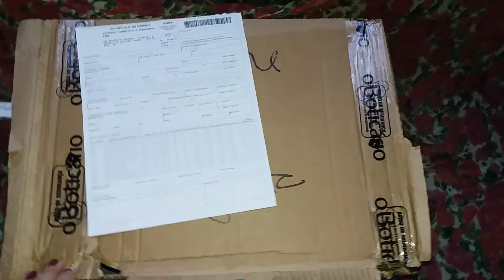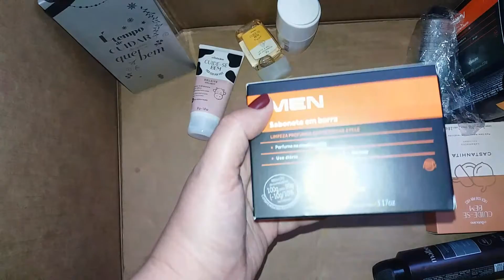Open Box O Boticário Ciclo 16/2019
Quer comprar Avon comigo? Acesse: cristianepsilva.avonstore.com.br